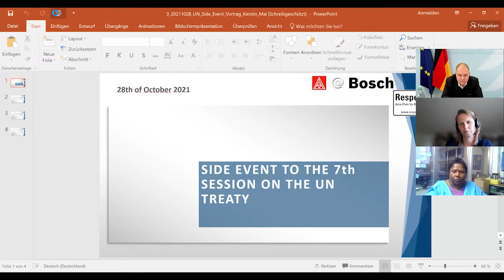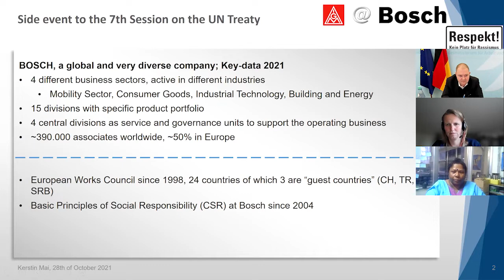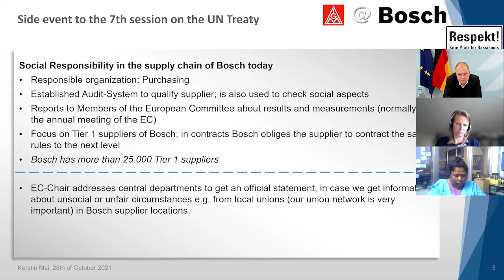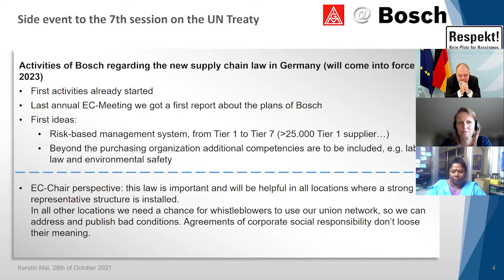Self-regulatory corporate approaches and a UN Binding Treaty for a fairer global economy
In light of the 7th session of negotiations on a binding UN treaty on business and human rights, we organized an online event with German and international trade union representatives and political decision-makers. We shed light on the experiences and achievements, as well as the challenges of ensuring human rights in the supply chain and discussed how a legally binding instrument could complement existing self-regulatory corporate approaches.

The event was held as a cooperation between Rosa-Luxemburg-Stiftung, Rosa-Luxemburg-Stiftung Geneva Office, IG Metall, IndustriALL and Global Policy Forum